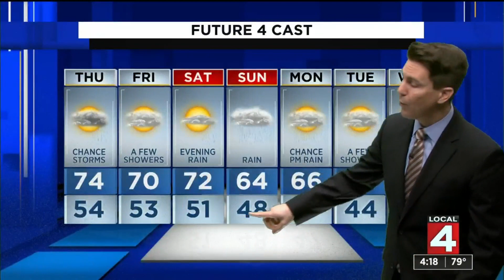Metro Detroit weather forecast April 7, 2021 -- 4 p.m. Update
Metro Detroit weather forecast April 7, 2021